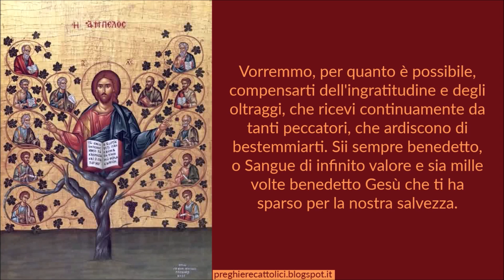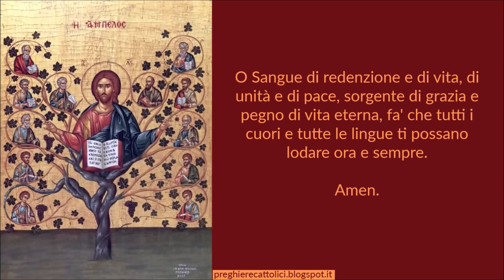Preghiera al Preziosissimo Sangue di Cristo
Amen.

O Sangue preziosissimo di Gesù, prezzo infinito di riscatto dell'universo, bevanda e lavacro delle nostre anime, che difendi la causa dell'umanità dinanzi al trono della suprema misericordia, noi profondamente ti adoriamo.
Vorremmo, per quanto è possibile, compensarti dell'ingratitudine e degli oltraggi, che ricevi continuamente da tanti peccatori, che ardiscono di bestemmiarti. Sii sempre benedetto, o Sangue di infinito valore e sia mille volte benedetto Gesù che ti ha sparso per la nostra salvezza.
O Sangue di redenzione e di vita, di unità e di pace, sorgente di grazia e pegno di vita eterna, fa' che tutti i cuori e tutte le lingue ti possano lodare ora e sempre.

Amen.

Amen.

Amen.

Amen.